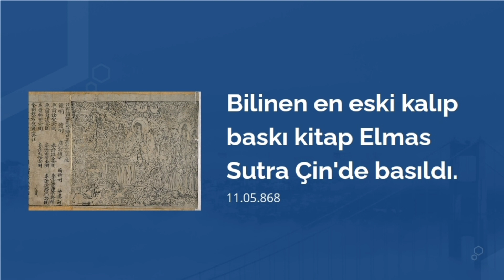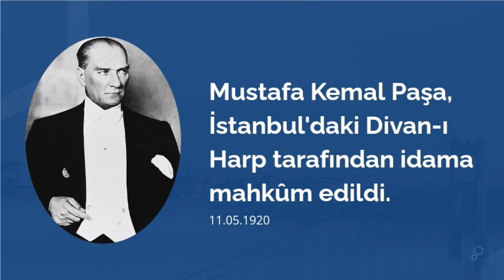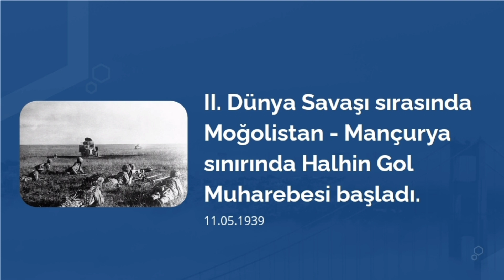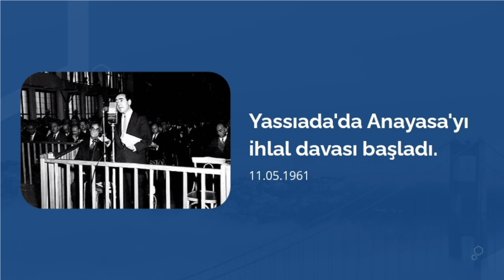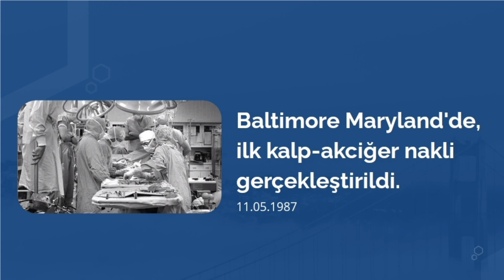Tarihte Bugün Ne Oldu? (11 Mayıs)